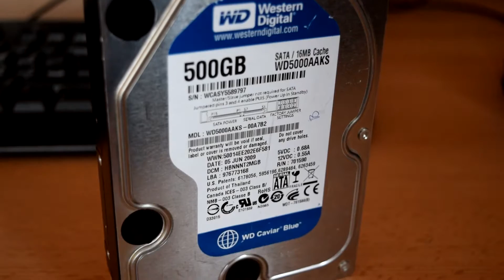350€ / 300$ Gaming PC Build - November 2015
Finally after two months i am coming back with another video. From now on i will upload more consistently. If you guys have enjoyed the video please give it a simple thumbs up.

Procesor 60€ / 55$
Mother Board 45€ / 40$
Graphics card 90€ / 75$
PSU 25€ / 20$
Case 30€ / 25$
WiFi card 20€ / 15$